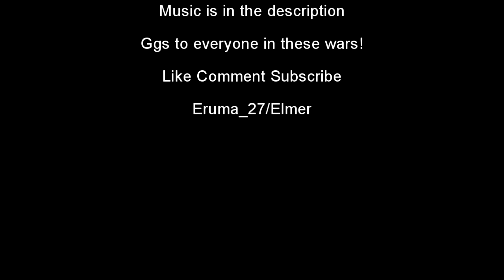[MKWii] 2023 Bagging Montage (Best Moments since the comeback)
The best moments since the comeback in 2023! Sorry for rusty gameplay. I hope you enjoy!

Music

Zach Payne - From Dusk Till Dawn
Acrion - Eternal Joy
ST★RLYTE - Stratospheric Elevation
Zach Payne - Sunrise
Zach Payne - Black Lotus
Acrion - I'll Be Here
MaHi - Trance Pantz